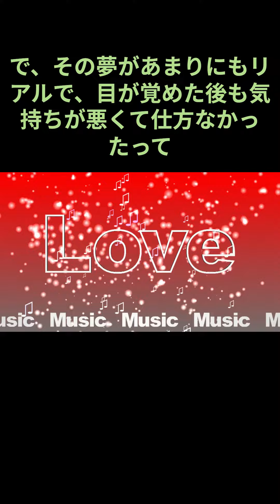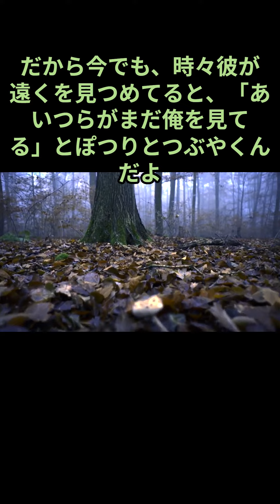怖い話、夢で見た場所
🌟 新しい視点を発見する旅に出ませんか？
こんにちは。このページを見てくださり、ありがとうございます。
はじめまして、私の名前は楽しいパブロと申します。
このチャンネルは、教育・教養的価値やエンターテインメントの価値を提供しています。私たちのビジョンは、視聴者一人ひとりが自分自身の可能性を広げ、新しい知識や技能を身につけることを助けることです。

ただのチャンネルではありません。ファンや視聴者との強い絆を築き、相互作用やディスカッションを奨励するコミュニティです。

[教養をつけたい人]
[特定のスキルを学びたい人]
[新しい視点やアイデアを求める人]

コメントやSNSで、私たちと直接コミュニケーションを取りましょう！
✨ あなたの日常に新しい刺激と色を加えてみませんか？私たちと一緒に、[学び]と[楽しみ]の旅を始めましょう！ ✨

📚 私たちのチャンネルでは、以下のようなコンテンツを定期的に配信しています。

[ファイナンス＆投資 投資や貯金、お金の管理に関するアドバイスや情報について。]
[絵本の読み聞かせ]
など
当チャンネルは、あらゆるジャンルを網羅する多様なコンテンツを提供する場所です。私たちは、教育からエンターテイメント、テクノロジー、旅行、音楽、料理、DIYプロジェクト、健康とフィットネス、そしてそれ以上のものまで、幅広いトピックをカバーしています。ここでは、あなたが求めている情報やインスピレーション、そして純粋な楽しみを見つけることができます。
興味がある方はもちろん、広い意味での価値や変化を求める人々にも響く内容を心がけています。

👥 私たちと一緒に学び、成長しましょう！
私たちは、視聴者一人ひとりとのつながりを大切にしています。
あなたの意見やアイデアを共有し、互いに刺激を受け合う場を提供したいと思っています。

🔔 今すぐチャンネルをチェックして、最新動画をチェック！

私の趣味は猫と過ごすこと・犬の散歩・ゲームです。特にスプラトゥーン３に情熱を注いでいます。これらの活動は、日常生活においてリフレッシュの機会を提供するだけでなく、新たなアイデアやインスピレーションを得るための貴重な源泉となっています。

なぜ当チャンネルをチェックすべきか？
多様性と質の高いコンテンツ： 私たちは、視聴者の皆さんが飽きることなく、常に新鮮で価値のあるコンテンツを提供できるように努力しています。最新のトレンドから時代を超える情報まで、あらゆるジャンルにわたる深い洞察と有益な知識を共有しています。

コミュニティとのエンゲージメント： 当チャンネルは、ただの動画配信の場ではありません。視聴者、ファン、そして私たちが一緒に作り上げるコミュニティです。コメント、Q&Aセッション、ライブストリームを通じて、私たちと直接交流し、あなたの声を聞かせてください。

教育とエンターテイメントの融合： 学ぶことは楽しい経験であるべきです。私たちは、教育的な価値が高く、同時に楽しめるコンテンツを作成することに力を入れています。あなたが新しいスキルを学び、知識を深めることができるように、魅力的な方法で情報を提供します。

アクセスしやすいコンテンツ： すべての動画は、明確で簡潔な説明を提供し、幅広い視聴者にアクセスしやすいように設計されています。初心者から専門家まで、すべての人が内容を理解し、楽しむことができます。

定期的なアップデート： 私たちは定期的に新しい動画をアップロードしており、常に最新の情報やトレンドを追いかけています。

特別なコンテンツシリーズ
「世界を旅する」シリーズ： 地球上の隠れた宝を発見し、異文化を体験します。美しい風景、地元の料理、文化的な特徴を紹介します。
「テクノロジーの最前線」： 最新のガジェット、アプリ、ソフトウェアのレビューとチュートリアルを提供します。テクノロジーが私たちの生活をどのように変えているかを探ります。
「健康とウェルネス」： 健康的な生活を送るためのヒント、栄養に関するアドバイス、効果的なワークアウトルーチンを共有します。
「クリエイティブなプロジェクト」： DIYプロジェクト、アートとクラフト、家の改善のアイデアを提供します。自宅で簡単にできる創造的なプロジェクトを紹介します。
「偉人の名言集」
偉人たちの言葉には、時を超える智慧とインスピレーションが詰まっています。私たちが提供する「偉人の名言集」は、歴史を彩る多様な人物たちからの深い洞察と鼓舞を集めたものです。これらの名言は、日常生活で直面する挑戦や困難、そして人生の転機において、光をもたらし、方向性を示してくれます。

なぜこの名言集に注目すべきか？
普遍的な真理と知恵： 偉人たちの言葉には、幅広い文化や時代を超えた普遍的な真理が込められています。これらの名言は、生きる上での指針となり、内省と自己発見の旅を深めてくれます。

モチベーションの源泉： 目標に向かって努力する日々の中で、時には挫折感や疲れを感じることもあります。そんなとき、偉人たちの励ましの言葉が、再び立ち上がるための強いモチベーションを与えてくれます。

多様な視点： 科学者、哲学者、芸術家、政治家など、様々な分野で活躍した偉人たちの名言を通じて、世界を見る多様な視点を得ることができます。これらの視点は、思考を広げ、新たなアイデアや解決策を見つけ出すきっかけとなります。

日々のインスピレーション： この名言集を日常に取り入れることで、毎日をより意味深く、充実させることができます。一日の始まりに一つの名言を読むことで、その日一日を前向きに過ごすためのインスピレーションを得られます。

どのように活用できるか？
自己啓発のツールとして： 自分自身の成長と発展を目指す人々にとって、この名言集は貴重なリソースです。目標設定、時間管理、ストレス軽減など、自己啓発の各分野において、偉人たちの知恵を参考にすることができます。

教育の場で： 教師や講師は、授業や講義の中でこれらの名言を引用することで、学生の関心を引き、議論を促進することができます。偉人たちの経験から学ぶことは、教育の質を高める上で非常に有効です。

プレゼンテーションやスピーチで： 公の場で話す際に、偉人の名言を引用することは、聴衆の注意を引き、メッセージに説得力を加える強力な手段です。名言は、話のポイントを際立たせ、覚えやすい印象を残します。

「偉人の名言集」は、あなたの人生に深い洞察と新たな視野をもたらします。これらの言葉を通じて、過去の偉人たちとのつながりを感じ、彼らの智慧を自分のものにすることができます。今日から、この貴重な知恵をあなたの生活に取り入れ、日々の成長と進化に役立てましょう。

私たちのビジョン
私たちの目標は、教育的かつ楽しいコンテンツを通じて、世界中の人々を啓発し、インスピレーションを与えることです。あなたの学びと成長をサポートし、日々の生活に役立つ情報と楽しみを提供することで、より豊かな人生を送るお手伝いをしたいと考えています。

あなたからのフィードバックを歓迎します
あなたの意見は私たちにとって非常に価値があります。動画に対するフィードバック、視聴したい内容のリクエスト、質問や提案があれば、遠慮なくコメント欄に投稿してください。私たちは常に改善を求めており、あなたの声を聞くことで、より良いコンテンツを提供できると信じています。

今すぐチャンネルをチェックして、この旅にあなたも参加しましょう。未来への扉を開き、一緒に新しい発見をしましょう。

あなたの訪問とサポートに心から感謝します。YouTubeでの旅を一緒に楽しむことを楽しみにしています！

もし私のプロフィールや活動に興味を持っていただけたら、

コメントくれたら嬉しいです。

この動画は、時間管理を改善し、日々の生活をより豊かにするためのヒントとツールを提供することを目的としています。私たちの日常は、時間という限られた資源をどのように使うかで形作られます。この動画を通じて、あなたも時間を有効に使い、夢や目標の実現に一歩近づくことができます。視聴ありがとうございます！

この動画が役立ったら、ぜひ「いいね」を押して、コメントで感想を教えてください。最新の更新情報をお届けします。

ご感想やご質問がありましたら、コメント欄でお知らせください。この動画がお役に立てば、「いいね」を押して、友達や家族と共有してください。

このチャンネルでは、総合的なテーマや目的に関連する内容を定期的に更新しています。教育的で、インスピレーションを与える、そして何より楽しめるコンテンツを提供することです。あなたの日常に役立つ情報や、心を豊かにする知識を提供することを目指しています。

皆さんの日々がより豊かなものになりますように。次回の動画でお会いしましょう！

パブロ詳細解説はこちら。

オススメのリアルギアはこちら。MICHIKO LONDON

VOICEVOX:ずんだもん
VOICEVOX:四国めたん
VOICEVOX:春日部つむぎ

私たちの目標は、多様なバックグラウンドを持つ人々が集まり、互いに学び合い、成長できる包括的で活気あるコミュニティを築くことです。この場所では、意見やアイデアを自由に交換し、相互の経験から学び、新たな視点を受け入れることを奨励しています。私たちは、異なる文化、専門知識、興味を持つメンバーがお互いに触発され、一緒に成長する環境を提供したいと考えています。

知識の共有、創造性の促進、そして相互理解の深化を通じて、より良い世界の実現に貢献することです。私たちは、開かれた対話と建設的なフィードバックが、人々をつなぎ、新しいアイデアを生み出し、解決策を見つける力を持っていると信じています。このコミュニティは、そのような対話を奨励し、サポートする場所です。

このコミュニティがあなたにとって価値あるリソースとなり、あなたの成長と成功の旅においてサポートとインスピレーションの源となることを願っています。あなたの参加を心から歓迎し、あなたと一緒にこのコミュニティを築き上げていくことを楽しみにしています。一緒に学び、成長し、世界に変化をもたらしましょう。よろしくお願いいたします。